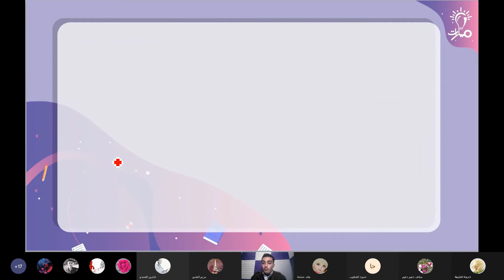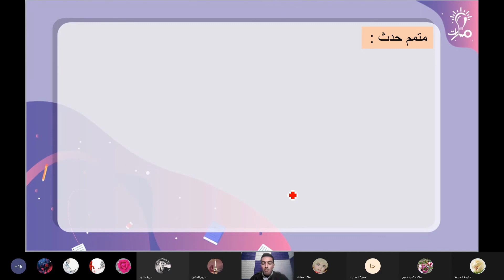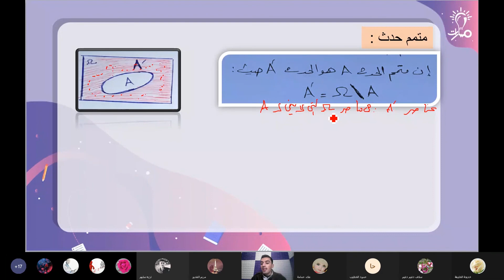العمليات على الأحداث رياضيات ثالث ثانوي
العمليات على الأحداث  في مادة الرياضيات للصف الثالث الثانوي - منهاج شمال غرب سوريا